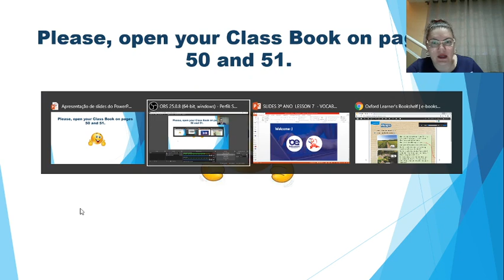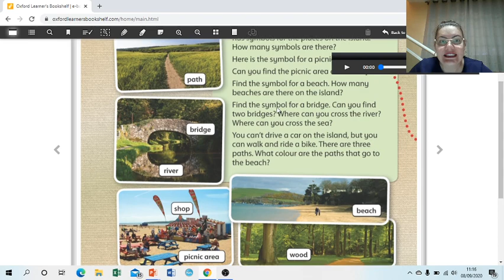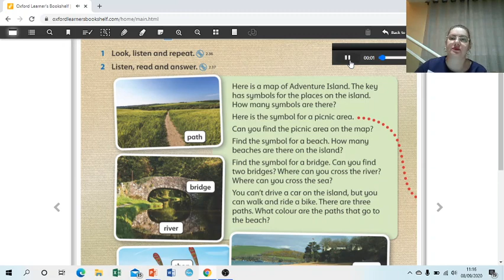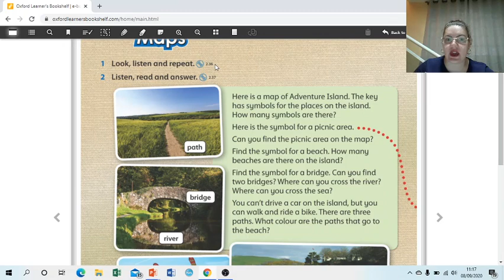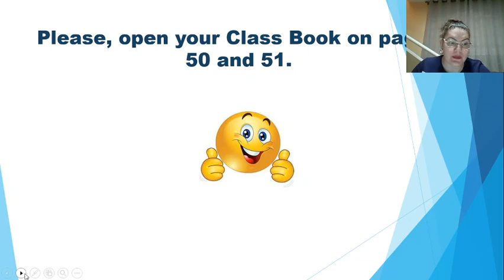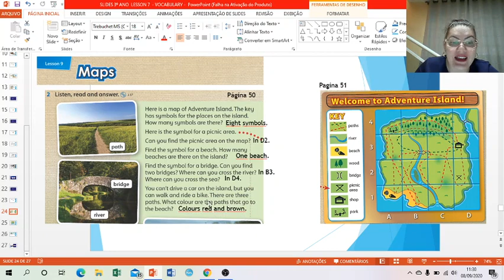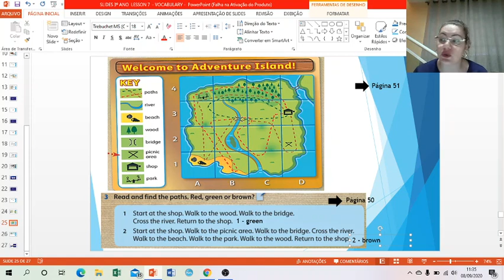Vídeo 5 - CLASS BOOK - PÁGINA 50